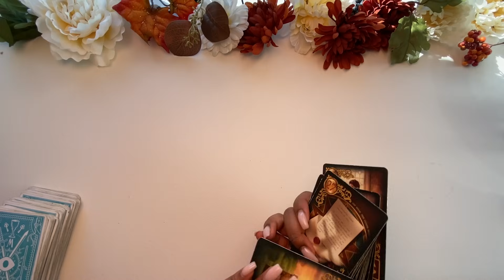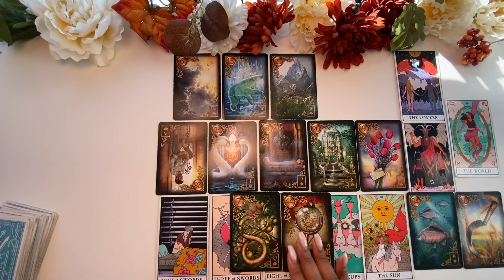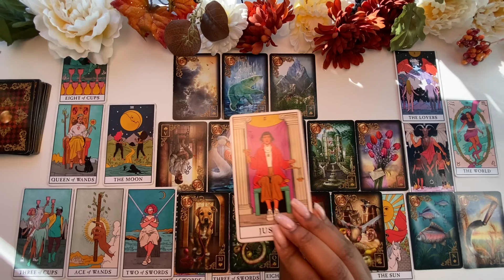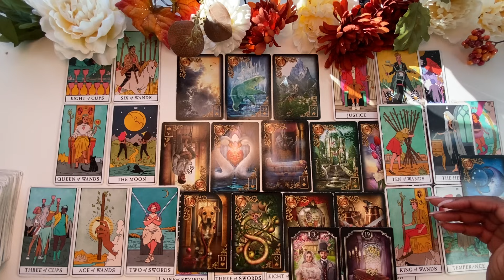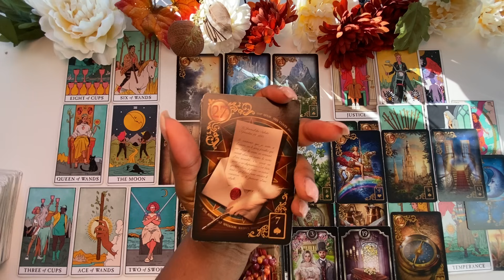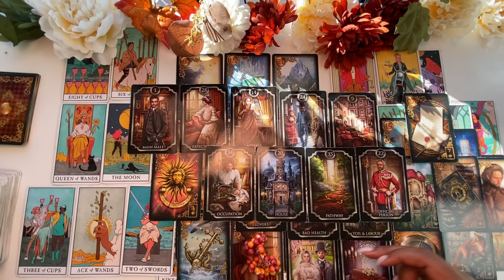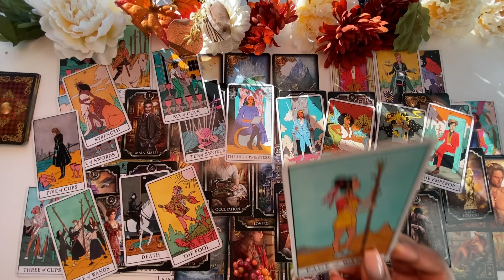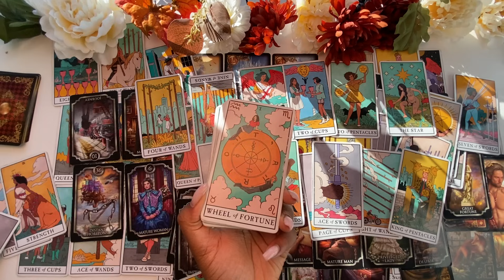Let The Divine Spirit Expose The False People In Love, Finance and Career✨❤️💰